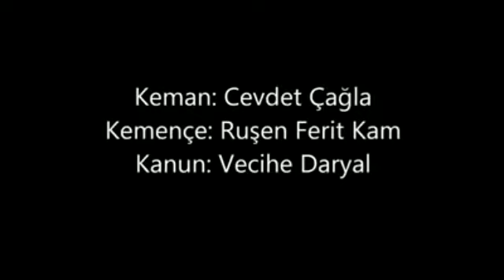Reşit Çağın Arşivi 63-Cevdet Çağla-Rûşen Ferit Kam-Vecihe Daryal: Nev'eser Makamında Saz Eserleri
1-Kemençe ile giriş taksimi: Rûşen Ferit Kam
2-Numan Ağa' nın Nev' eser Peşrevi
3 -Neyzen Yusuf Paşa' nın Nev'eser Saz Semâisi